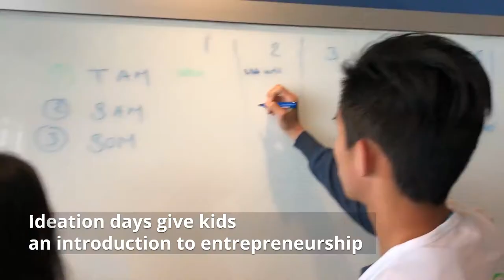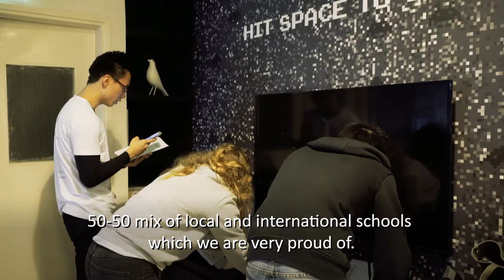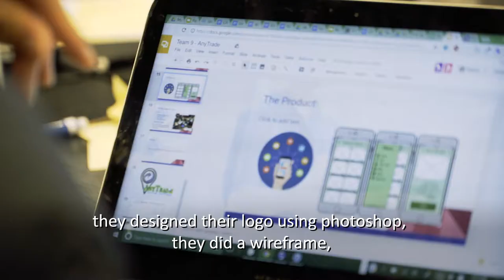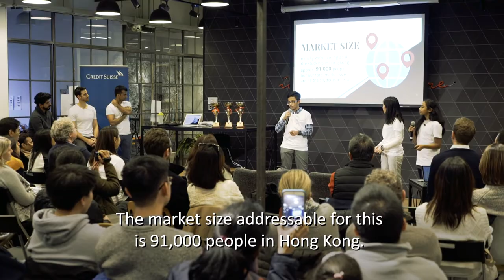Life at YFS Bootcamp